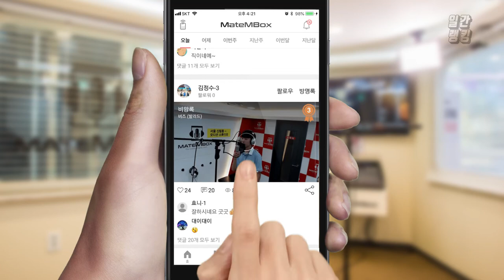메이트엠박스 일간 랭킹 순위 TOP4 2018년 9월 8일 [daliy ranking]